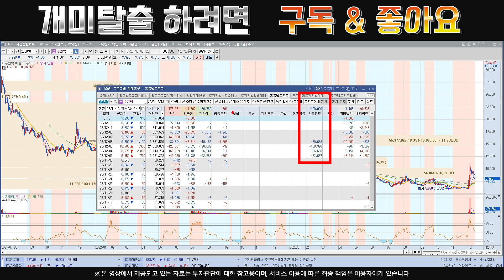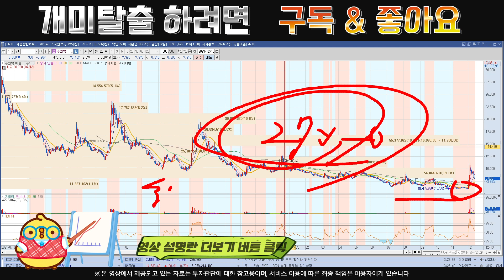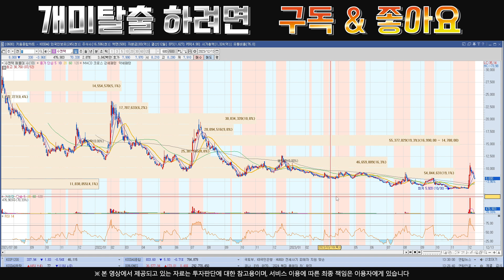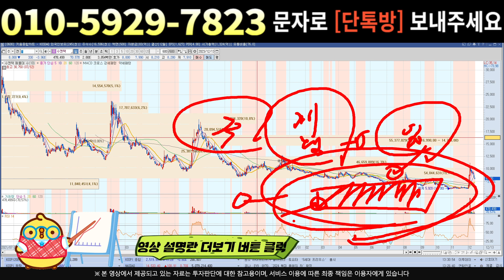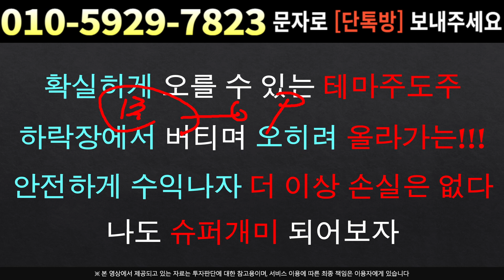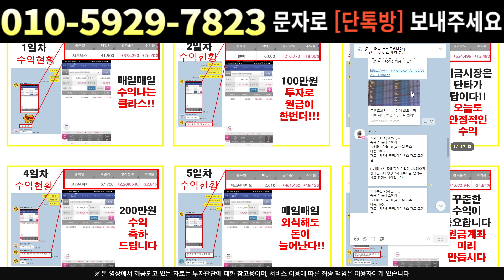[주식]수젠텍 - 중요한 돌파구간 왔습니다 여기만 넘으면 크게 올라요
실시간 구독자소통 카톡방 투자정보 텔레그램